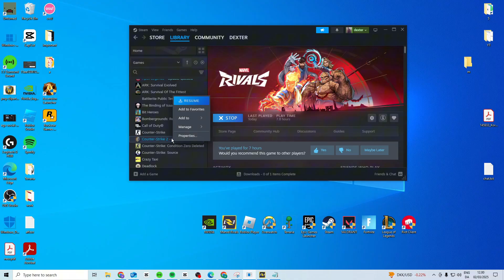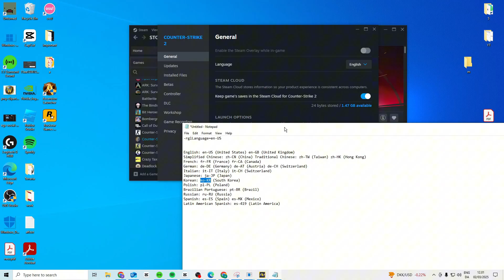How To Change Language In Red Dead Redemption PC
-rglLanguage=en-US

English: en-US (United States) en-GB (United Kingdom)
Simplified Chinese: zh-CN (China) Traditional Chinese: zh-TW (Taiwan) zh-HK (Hong Kong)
French: fr-FR (France) fr-CA (Canada)
German: de-DE (Germany) de-AT (Austria) de-CH (Switzerland)
Italian: it-IT (Italy) it-CH (Switzerland)
Japanese: ja-JP (Japan)
Korean: ko-KR (South Korea)
Polish: pl-PL (Poland)
Brazilian Portuguese: pt-BR (Brazil)
Russian: ru-RU (Russia)
Spanish: es-ES (Spain) es-MX (Mexico)
Latin American Spanish: es-419 (Latin America)

In this video I'll show you how to easy and fast change language in red dead redemption 2 on PC and how to change red dead redemption language. The method is very simple and clearly described in the video. Follow all of the steps & see how you can switch language in rdd